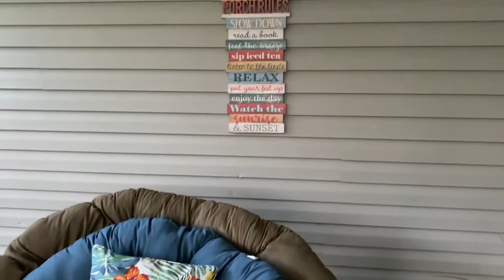Tour de Patio with Pamela Evans White || The Patio Chic